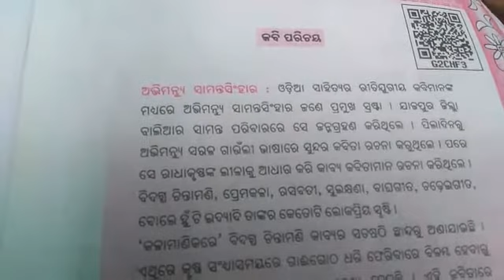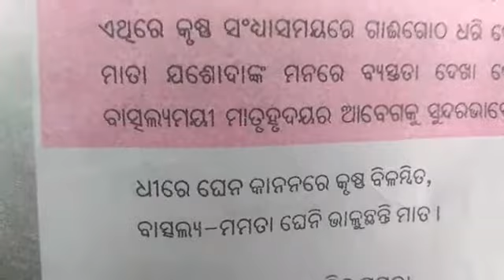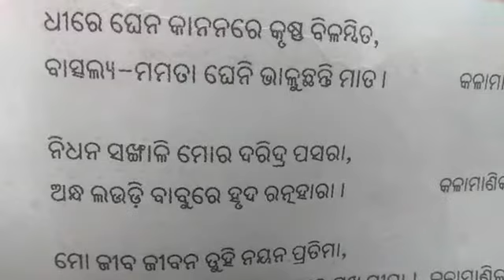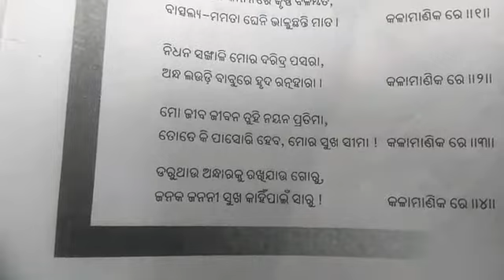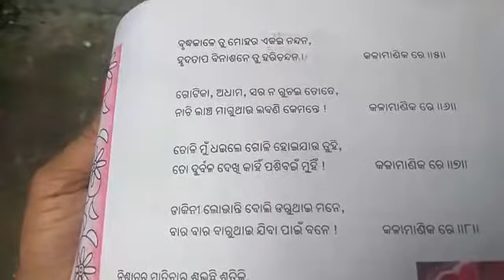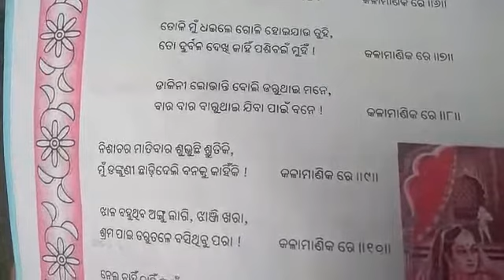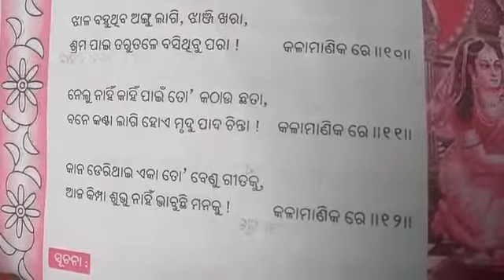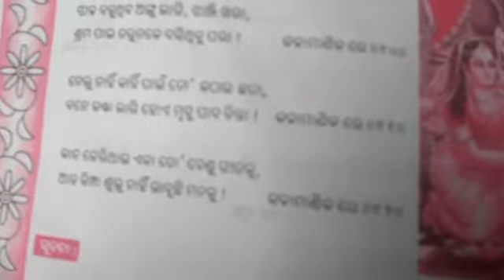କଳା ମାଣିକରେ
କବିତା - କଳା ମାଣିକରେ
କବି - ଅଭିମନ୍ୟୁ ସାମନ୍ତସିଂହାର
7th class ସାହିତ୍ୟ ବହି
ch 1 Odia (sahitya) kalamanika re
we discussion this chapter in Odia language
please see this video, nd give your valuable opinion